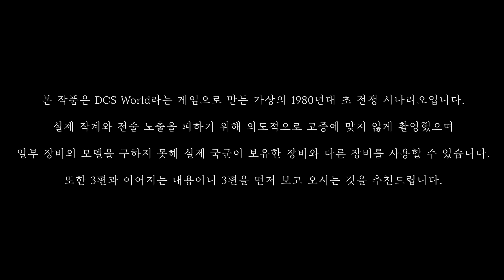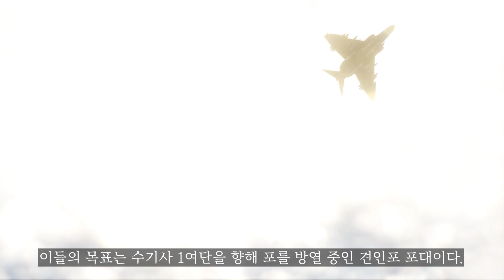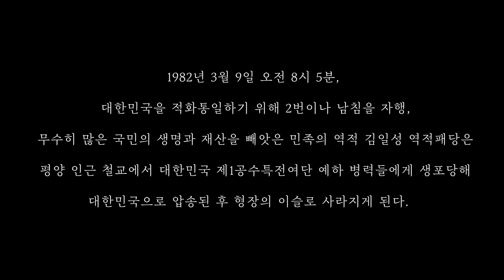중국으로 도망치는 김일성을 암살하기 위해 대한민국 공군 F-4E가 출격한다! [2차 한국전쟁 시나리오 마지막화]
이번 영상은 그나마 북한군이 가장 강력한 전력을 보유하고 있었던(?)

1980년대 초반에 2차 한국전쟁이 발발하는 영상 시리즈 마지막화 입니다.

원래는 10부작으로 디테일하게 찍어보려했는데

점점 뇌절하는 것 같아서 그냥 김일성 죽이고 끝내는 것으로 히히히힣

다음주부터는 다시 약빠는 망선생으로 돌아오겠읍니다.

inaudio - Infraction- My Bike